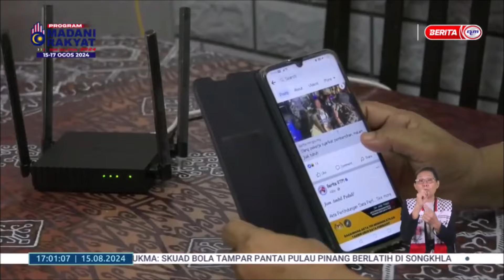15 OGOS 2024 BERITA WILAYAH - LABEL AI: ELAK PEMALSUAN IDENTITI, KANDUNGAN DI MEDIA SOSIAL